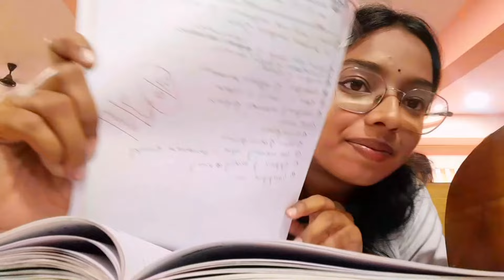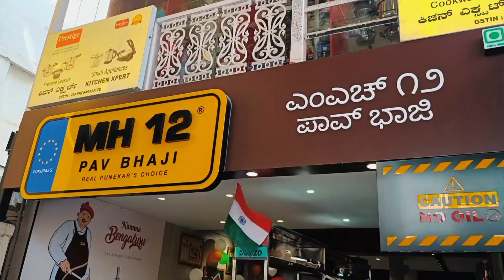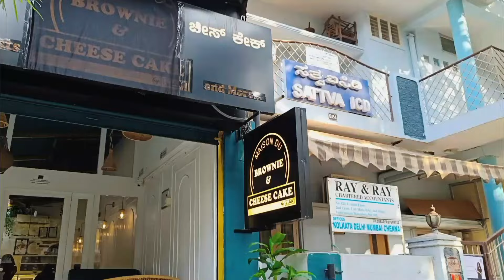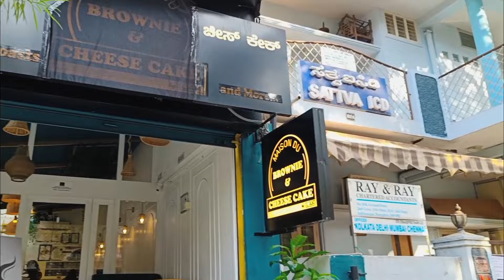places in indiranagar you must visit | dental school | Rajarajeswari Dental college and hospital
we had been to two places in indiranagar one of them was mid and the other one was AMAZINGGG!!

watch the video to know which one you MUST visit and which one you don't have to